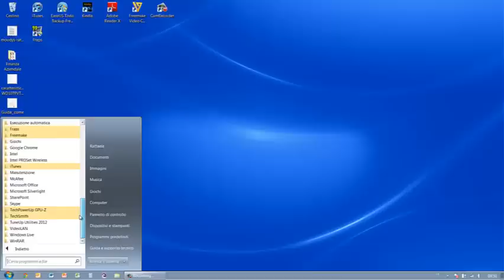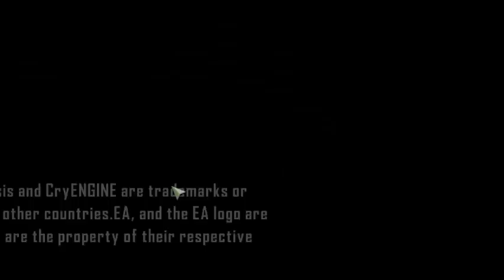Crysis 2 on DELL Inspiron 15R SE (7520)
Crysis Settings:
Res: 1920x1080
V-Sync: ON
Graphics Level: Gamer
NO LAGS. Lags in the video are due to screen rec.

Computer: DELL Inspiron 7520 Base
CPU:  Intel® Core™ i7-3612QM (6M Cache, up to 3.10 GHz)
Graphics: 2GB AMD Radeon HD 7730M
Optic Unity: DVD+-- RW 8x
LCD Display WLED 40 cm(15.6-) Full HD (1.920 x 1.080) Anti-glare
Memory: SDRAM DDR3 a dual-channel 8.192 MB, 1.600 MHz [2x4.096]
Storage: OCZ Vertex 4 128gb